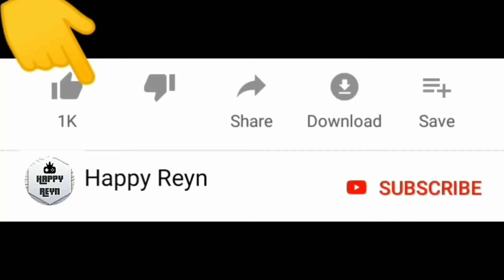Yuta Mio dan Wanita Multiverse (Final) | Sakura School Simulator | Happy Reyn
Welcome to channel Happy Reyn. Kali ini kita mau main game Sakura School Simulator. Yuta Mio dan Multiverse

Seru guys !

Warm regards,

Happy Reyn
Happy Together !